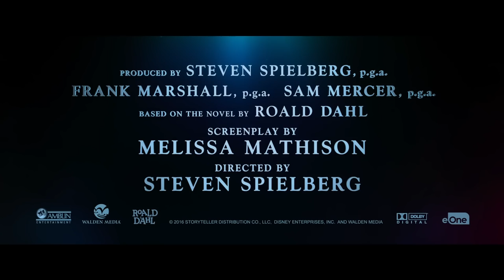De GVR (2016) - Official Trailer Full HD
In De GVR (De Grote Vriendelijke Reus), gebaseerd op Roald Dahls wereldberoemde gelijknamige boek, maakt het eenzame weesmeisje Sofie (Ruby Barnhill) kennis met de magische reuzenwereld. Wanneer ze ’s nachts wakker ligt, wordt ze plotseling uit haar bed geplukt en ontvoert. Maar Sofie heeft niets te vrezen; het is De Grote Vriendelijke Reus (Oscarwinnaar Mark Rylance). Een reus die misschien eigenaardige woorden gebruikt, maar geen vlieg kwaad doet. Ze komt er echter al snel achter dat zijn soortgenoten minder vriendelijk zijn en samen met De GVR smeedt ze een plan om alle kinderen in de wereld te beschermen tegen de kwaadaardige reuzen. De verfilming is in handen van de legendarische regisseur Steven Spielberg in samenwerking met Disney. Het is de eerste film van Spielberg waarbij het team achter kaskraker E.T. weer betrokken is. Het boek won diverse prijzen en is één van de bekendste kinderboeken aller tijden. Dit jaar is het precies 100 jaar geleden dat de legendarische kinderboekenschrijver Roald Dahl werd geboren.

Yo Filmbuddy, mijn naam is Noah Zeeuw

Linkjes